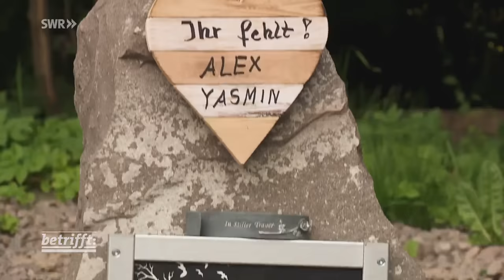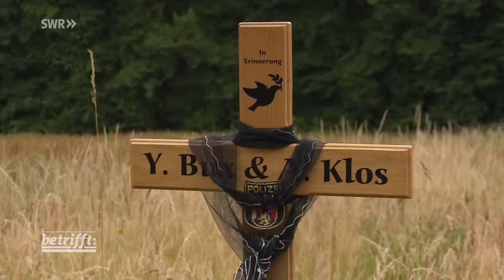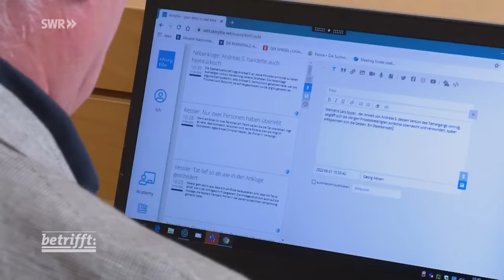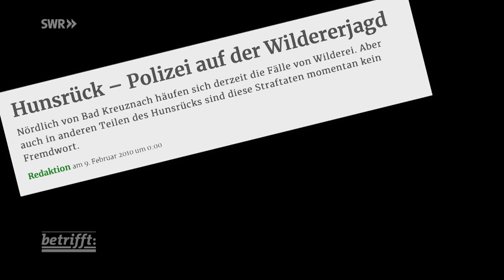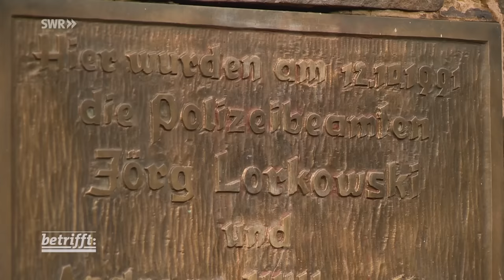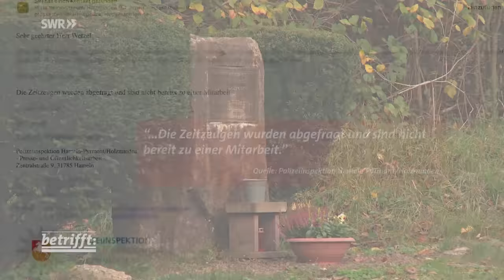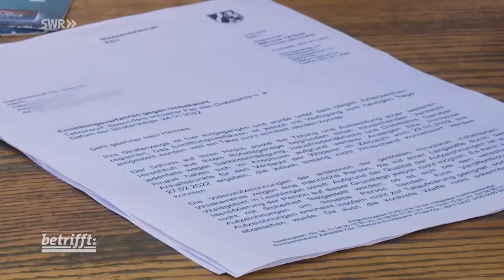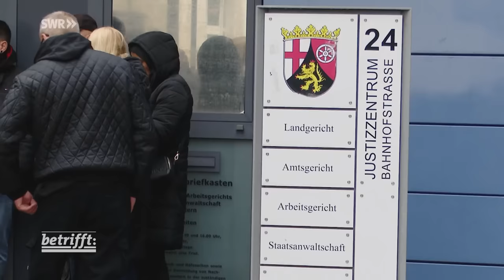Krieg im Forst. Die gnadenlose Welt der Wilderer | SWR Doku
Die Todesschüsse von Kusel vor einem Jahr schockierten ganz Deutschland. Wegen ein paar illegal erlegten Tieren mussten zwei junge Polizisten durch die Kugeln von Wilderern sterben. Eine entsetzliche Tat - und doch ein altes, verhängnisvolles Thema.

Berichte über "Förstermorde" und erschossene Wildschützen beschäftigen die Kriminalgeschichte seit 200 Jahren. In Deutschland steigen die Fälle von Jagdwilderei rasant. Durch moderne Nachtsichtgeräte und Schalldämpfer machen die kriminellen Schützen viel leichter Beute als früher.
Doch es gehe nicht nur um das Fleisch wie in Kusel, sondern oft auch nur um Trophäen oder einfach um die Lust am Töten, sagen Kritiker. Und häufig werde Wilderei immer noch als Kavaliersdelikt angesehen. Tatsächlich ist der Fahndungsdruck gering, weil die Täter nur schwer zu fassen sind.
Die betrifft-Dokumentation zeigt die Schattenwelt dieses gnadenlosen Handwerks und seine vielfältigen Facetten. Was treibt Wilderer an? Wie gehen sie vor? Wie rüsten sie sich aus? Und wie gehen die Ermittler bei aktuellen Fällen in Deutschland vor?

Diese Doku von Lutz G. Wetzel aus der SWR-Reihe "betrifft" trägt den Originaltitel: Krieg im Forst. Die gnadenlose Welt der Wilderer, Ausstrahlungsdatum: 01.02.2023